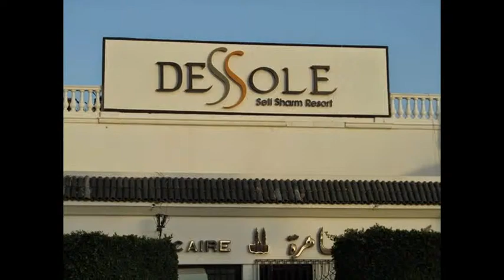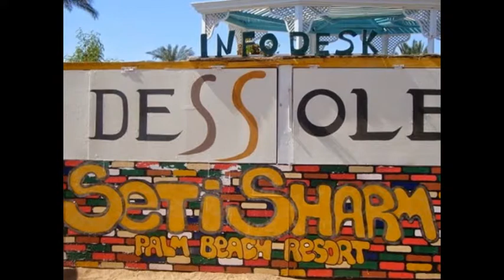Dessole Seti Sharm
My small a photo the report from Egypt. It is my favourite hotel) I Hope to you it will be pleasant.

Мой маленький фото отчет о  поездках в Египет. Это мой любимый отель. Надеюсь Вам понравится. Оставляйте  свои комментарии^^